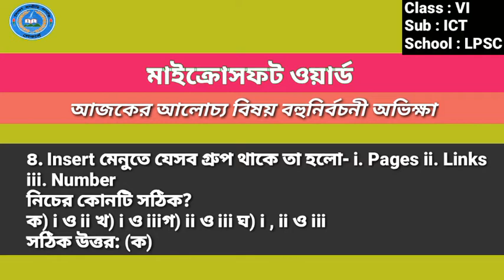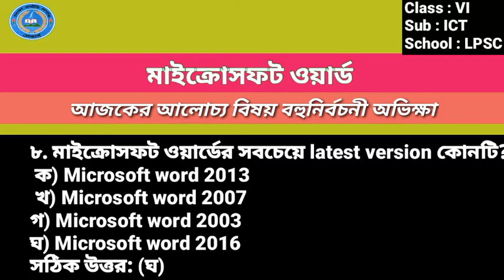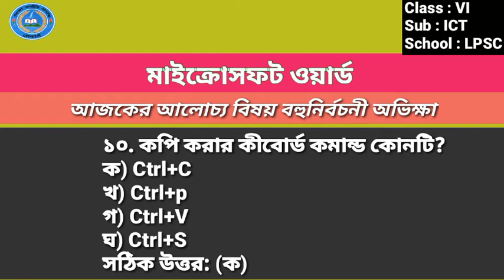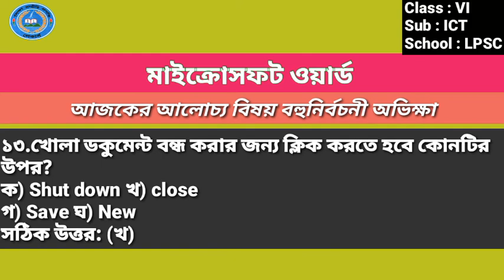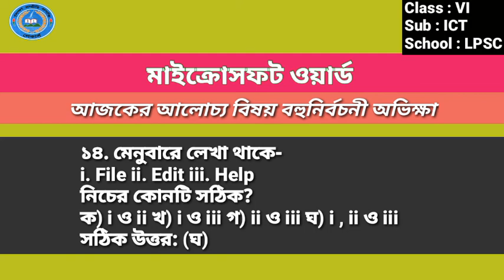class six ict